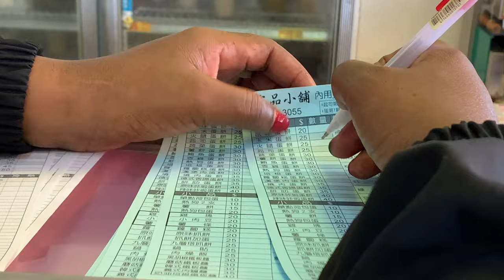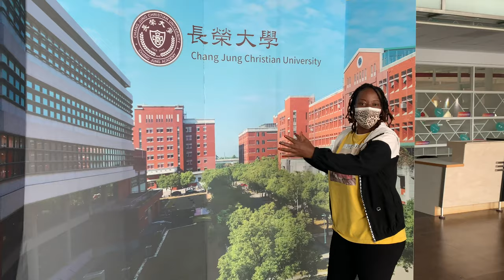A day in my life of a student in Chang Chung Christian University @Sindi -GAC